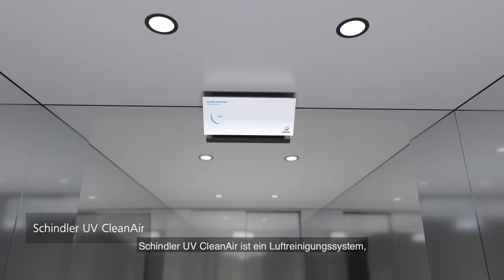Luftreinigungssystem für die Desinfektion der Liftkabine - Schindler UV CleanAir (2021)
In Aufzügen herrschen eingeschränkte Platzverhältnisse. Die Kabinenluft muss aber trotzdem nicht abgestanden und stickig sein. Schindler UV CleanAir lässt die Luft in Aufzugskabinen häufiger zirkulieren, desinfiziert sie effizienter und reduziert so das Infektionsrisiko. Damit leistet das Luftreinigungssystem langfristig einen wesentlichen Beitrag an die Gesundheit von Liftpassagieren.